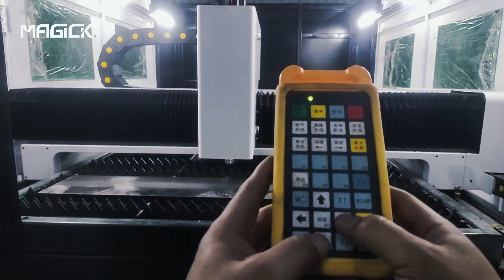230 chuck tube and plate laser cutting machine 6kw 6000x2000